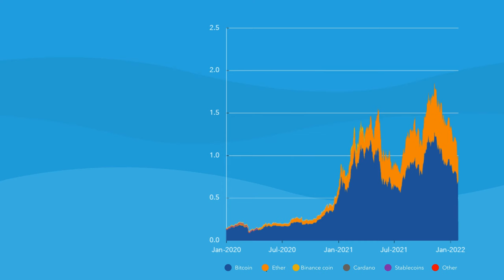Which Crypto Asset has the Largest Market Share? | Charts in Motion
Our latest ChartsinMotion shows the largest crypto assets on the market, taking a closer look at Bitcoin, Ethereum, Binance Coin, Cardano, and stable coins.

▬ About Charts in Motion ▬▬▬▬▬▬▬▬▬▬▬▬

Charts in Motion is part of IMF Blog’s Chart of the Week series. It provides short, quick, animated snapshots that highlight key data from our latest charts and blogs.

▬ About the IMF ▬▬▬▬▬▬▬▬▬▬▬▬

The International Monetary Fund (IMF) is an organization of 190 countries, working to foster global monetary cooperation, secure financial stability, facilitate international trade, promote high employment and sustainable economic growth, and reduce poverty around the world.